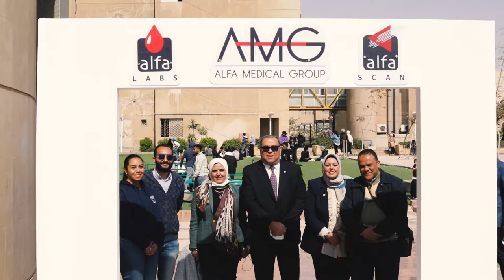AMG Helwan University Employment Fair 2022